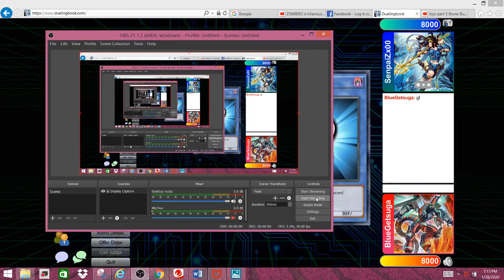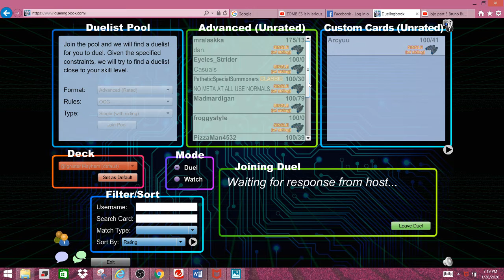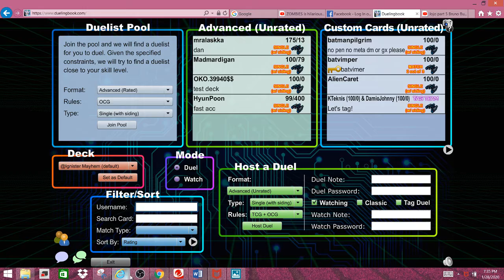vs @Ignisters and Time Thiefs